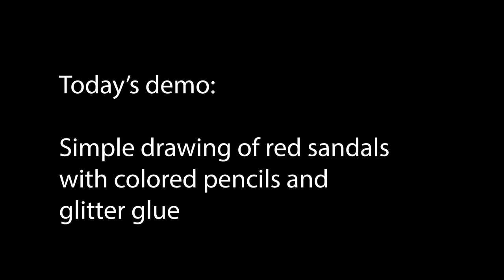Drawing for girls easy step by step | how to draw glitter drawing | princess sandals drawing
Lets paint Easy Drawing for girls easy step by step . This art painting demo OF how to draw glitter drawing is a relaxing art tutorial. I hope you love how to draw easy stuff but cool step by step princess sandals drawing